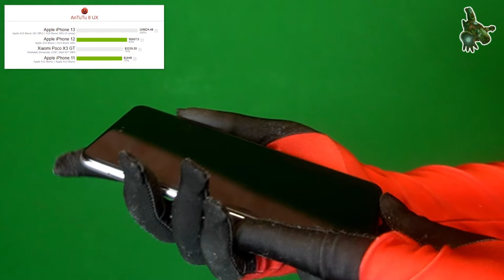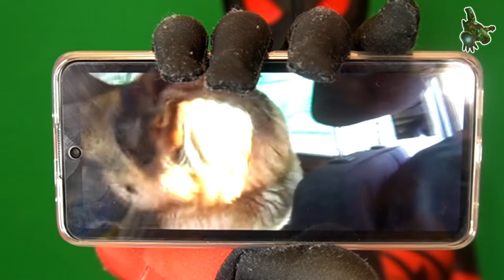Unboxing and review Xiaomi POCO X3 GT by Spider-Man * Funniest SuperHeroes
POCO X3 GT has a lot of little upgrades. There is a better processor onboard with 5G connectivity. The design language while being less unique. Despite a slightly smaller battery, we get identical battery life and a heftier charging brick. We lose one camera but overall results from the triple camera module are better than before. POCO X3 GT is an excellent smartphone with premium features at an attractive price.

Speed Past Power
MediaTek Dimensity 1100
67W Turbo Charging
120Hz refresh rate

This is the first POCO phone equipped with a 6nm chipset and powered by four super performance Arm Cortex-A78 cores which effectively balance between performance and energy consumption. With UFS 3.1, you can enjoy shorter loading times whether you are gaming or taking pictures.

LIQUIDCOOL TECHNOLOGY 2.0
The multiple high-efficiency heat dissipation materials create flagship-level temperature control and rapid cooling. LiquidCool Technology 2.0 allows the phone to be in a high-performance state at any time, unleashing the maximum potential of the processor.

67W TURBO CHARGING
As the fastest charging POCO phone yet, this device comes equipped with 67W Turbo Charging. After just 10 minutes of charging, you can watch videos for up to 3.5 hours.
It can be charged from 0-100% in just 42 minutes. The large 5000mAh (typ) battery keep you powered up all day.

120Hz DynamicSwitch display.
The 120Hz refresh rate and 240Hz touch sampling rate make your phone experience super smooth!

A high refresh rate makes for a more fluid feel when scrolling and playing games. To avoid refresh rate and frame rate mismatch causing the image to lag, POCO X3 GT features DynamicSwitch which accurately matches the refresh rate to the frame rate of movies, videos and other content from 30Hz to 120Hz. The difference between this display and a low refresh rate display will be particularly clear when watching movies and playing games.